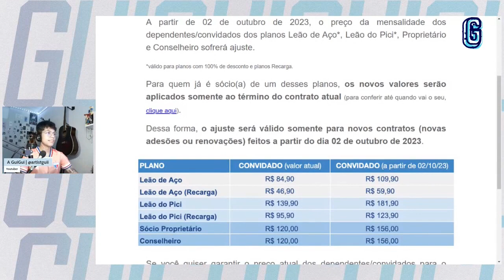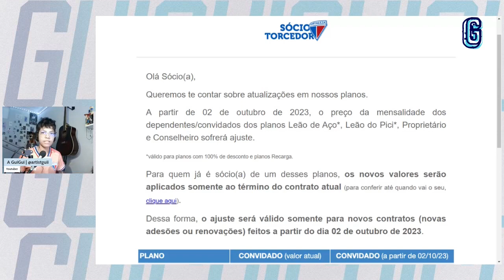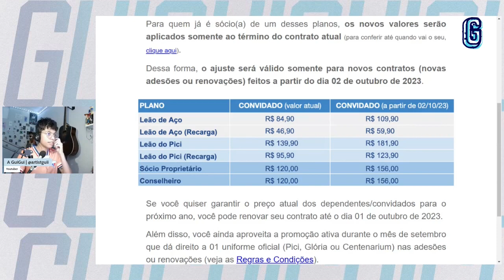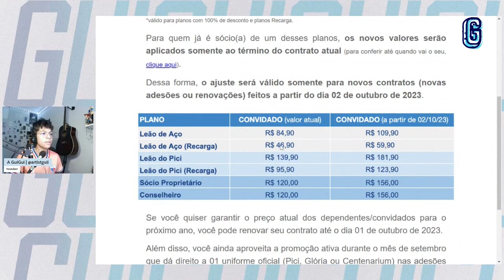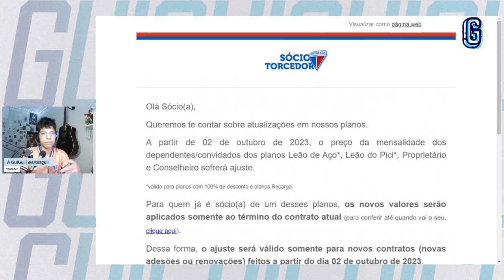🚨 AUMENTO NO VALOR DO SÓCIO? CHECK IN VAI PASSAR A SER PAGO?